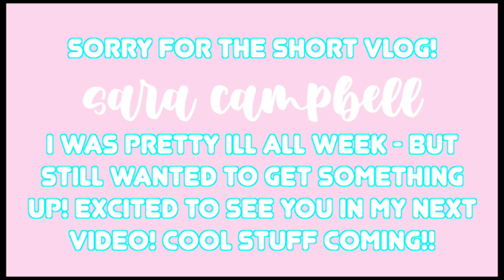recovering from surgery and cleaning güdness - quarantine vlogs - sara campbell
basically I was sick for most of the week - so I am SO sorry for a short and late vlog! BUT I have so many exciting things coming that I cannot WAIT to share with you!! stay safe and wear a mask! xo, sara

FOLLOW THE PODCAST INSTA: @hownottogettherethepod

hi my name is sara and I am a senior at the university of michigan. I post videos about all sorts of things in my life, typically featuring my adorable puppy, and I try to post on wednesdays and fridays. I hope that you enjoy this video and join me somewhere else on the internet!

I don’t own the music used. all copyright to the proper owners!